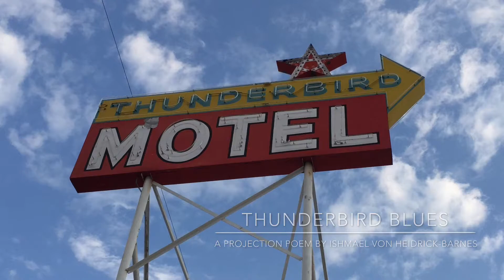THUNDERBIRD BLUES: A Projection Poem by Ishmael von Heidrick-Barnes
A jazz poem traversing Yosemite and the Tioga Pass, to the 395 South and small town  America.